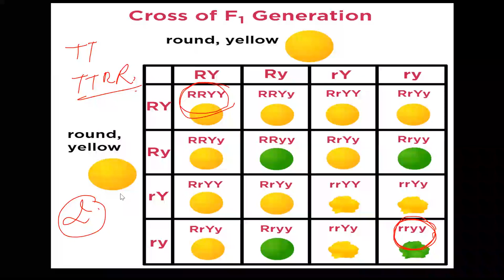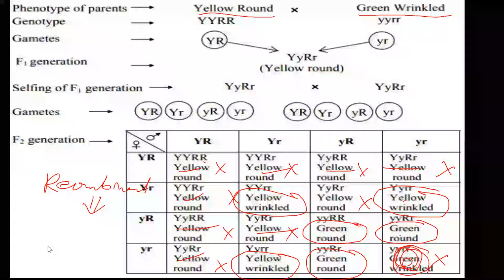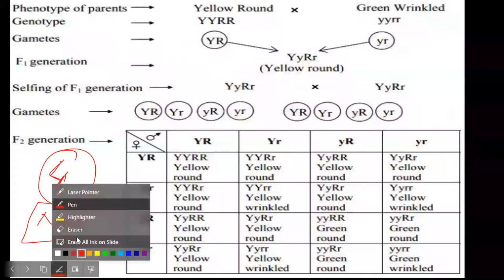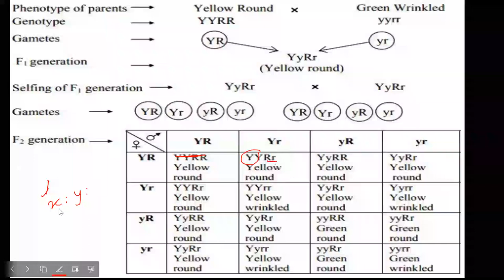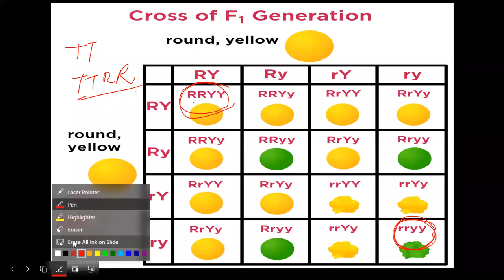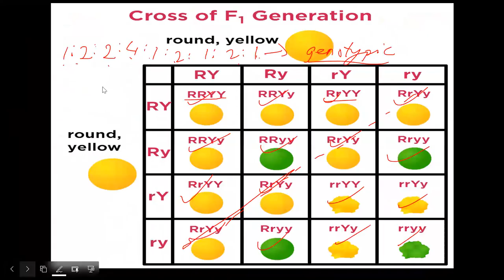GENETICS-08 | Dihybrid Cross-02 | CEE CLASS 12 NEB | SUNIL ADHIKARI